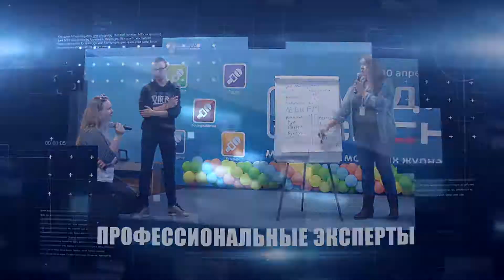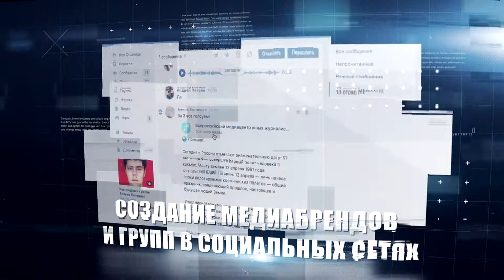РОЛИК «МЕДИА ФОРУМ» 2018